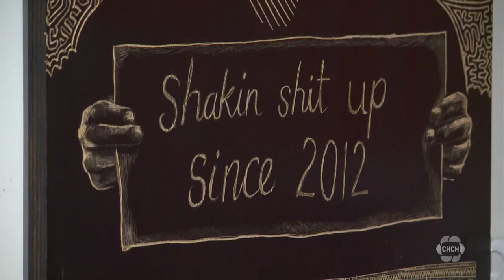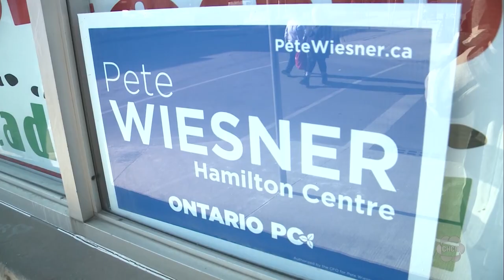Ontario NDP leader shows support for Hamilton Centre candidate Sarah Jama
The provincial byelection for Hamilton Centre has not yet been called, but already the race is heating up.

The leader of the NDP, Marit Stiles is in Hamilton to support Sarah Jama, in a much-anticipated, but not yet called byelection to fill Andrea Horwath’s old seat.

“We’ve been ready for a while, Sarah is more than ready to take on this race and represent this community,” Stiles said.

Jama is a co-founder of the Disability Justice Network of Ontario and a well-known Hamilton activist, who says she wants to help renters, tackle affordability issues and increase voter engagement.

Jama says, “my priority is making sure I’m working with Marit in caucus to fight Ford, and that means tackling voter disengagement and making sure people understand that we are here to fight.”

She says she’s not taking anything for granted but likes her chances, “oh I’m gonna win I’m not worried about it.”

Three other candidates are running against Jama to try and flip this long-time NDP stronghold. Hamilton Centre has been held by the NDP since 2007 when Horwath first took the seat

Equity advocate, social planner and columnist Deirdre Pike is running for the liberals, highlighting the urban boundary, affordability, and the education system as top priorities, as well as a desire to create what she calls a “Hamilton caucus” to work across party lines with all of Hamilton’s MPPs. “What can we do together that will improve lives for Hamiltonians here,” Pike said.

The PC party is betting Hamilton police officer Pete Wiesner can turn the riding blue. A tory last won the riding in 1963. Wiesner says his top priorities are going to be infrastructure, jobs and healthcare. Wiesner says his knowledge of the neighbourhood and experience as the leader of the service’s crisis response branch has prepared him to serve as MPP.

“My passion goes beyond just law enforcement, my passion has been everything from mental health, addictions, homelessness, right up to just serving the people of this great city,” Wiesner said.

Engineer Lucia Iannantuono is running for the green party, saying she is focused on bringing transformative changes on tough issues like healthcare, homelessness and the climate crisis.

“Hamilton and all of Ontario, cannot expand any further, we need to freeze urban boundaries. Locking ourselves into an unsustainable future prevents things like having better transit, having park space, having affordable housing,” Iannantuono said.

The byelection must be called no more than six months after Horwath vacated her seat,
which means it will be called soon.